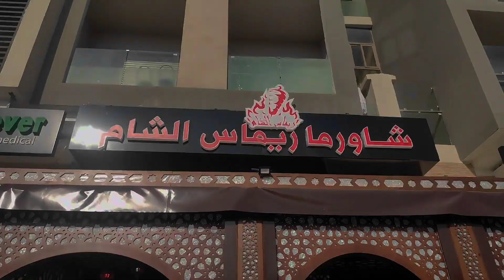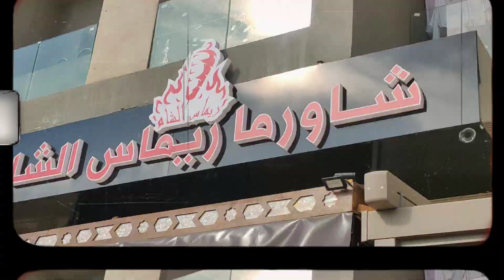افتتاح مطعم ريماس الشام بالدار البيضاء بوسكورة مرحبا بكم المعلومات في الوصف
If you want the same or more beautiful for your restaurant or any other business to impress your customers and increase your sales, I am ready to serve.

I can assure you that you will be 100% satisfied :) Because I have done over 300 menu designs (Lets talk about you Project)Strat from $10

What I am making for you, This is the best place to have what you need.
1- Renew your menu design/Static Design/Flyer Design /Animation/ Logo Reveal or logo design
2- the Restaurant Menu design
3-Cocktail Menu
4-Menu Board
5-Cafe Menu
6-Restaurant flyer
7-Promotional Flyers (Print or Social Media)
8-Digital Menu Board
9-CODE BARE
5-Digital Menu Screens, and other graphics related to restaurant/ /coffee shops for various clients.

menu, design, digital signage, digital screen menu, static tv screen, digital menu board, modern menu board, pizza menu, pizza menu design
pizza video, flyer design, bar menu, cafe menu, vintage style menu, restaurant flyer, tent cards, animated slide, menu animated slide,
slide animation, fiverr, upwork, client, business, freelancing, freelancer, kwork, behence, adobe photoshop, adobe after effect,
after effcet composition, adobe illustrator, autocad, revit, graphic design, restaurant menu, branding, restaurant, men, food,
logo, logo design, graphic designer digital menu, digital tv screen, menu, modern menu, menu design, animated menu, menu board,
digital, board, design, animation, logo, reveal, static, digitalmenu, menuboard, animatedslide, logoreveal, staticdesign,
Musique